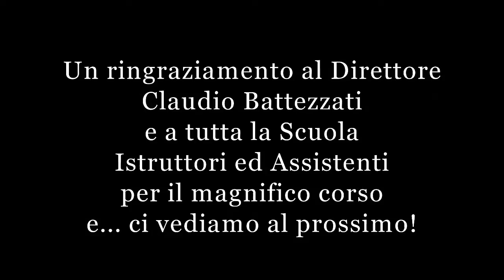Scuola Giusto Gervasutti 18° Corso Cascate Ghiaccio e Dry Tooling